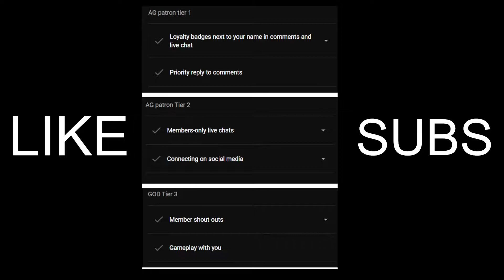Watch Dogs: Legion Walkthrough Gameplay Part 23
Watch Dogs: Legion is a 2020 action-adventure game developed by Ubisoft Toronto and published by Ubisoft. It is the third instalment in the Watch Dogs series and the sequel to 2016's Watch Dogs 2. Set within a fictionalised representation of a futuristic, dystopian London, the game's story follows the hacker syndicate DedSec as they seek to clear their names after being framed for a series of terrorist bombings. DedSec also attempt to liberate London's citizens from the control of Albion, an oppressive private military company which turned the city into a surveillance state following the bombings. While the core gameplay is similar to its predecessors, consisting of a combination of shooting, driving, stealth, and hacking puzzles, Legion introduces a multiple playable characters system, allowing players to recruit virtually any NPC found in the game's open world.